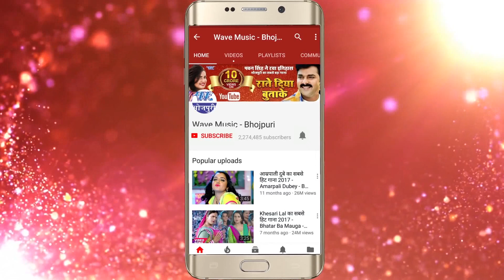Arvind Ajooba चईता 2020 - पियवा सुतले खरियानी - Piywa Sute Kharihani - Bhojpuri Chaita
Album :- Piyawa Sutela Kharihani
Song :- Piywa Sute Kharihani
Singer :- Arvind Ajooba
Lyrics :- Praveen Raja
Music Director :- Sanjay Chauhan